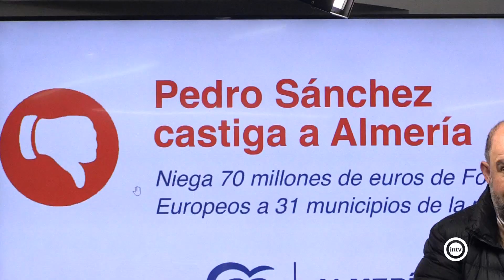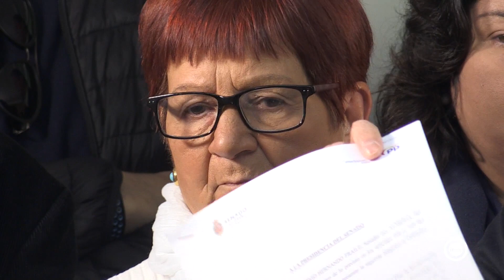El PP denuncia que el Gobierno Central haya dejado a 31 municipios almerienses sin ayudas del plan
El Partido Popular denuncia que el Gobierno Central ha rechazado 52 proyectos de 31 municipios almerienses de una convocatoria derivada de los fondos Next Generation. Según los populares se deja de invertir en la provincia unos 70 millones de euros